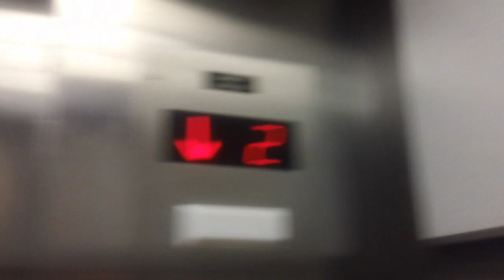1718 Modernized Westinghouse Hydraullic Elevator At Pinewood Building, Raleigh NC